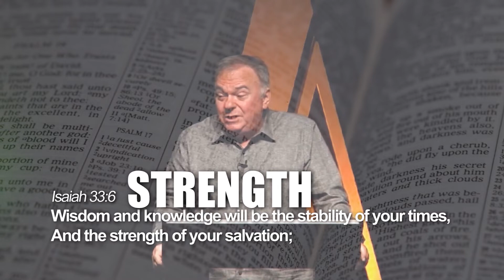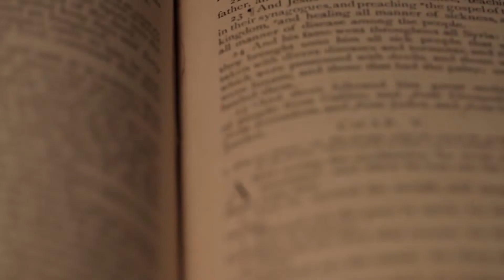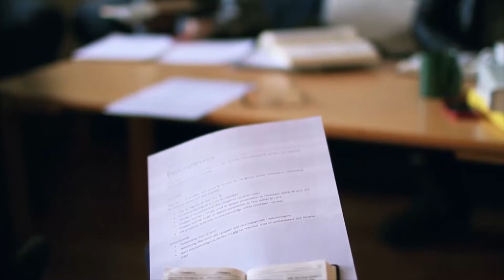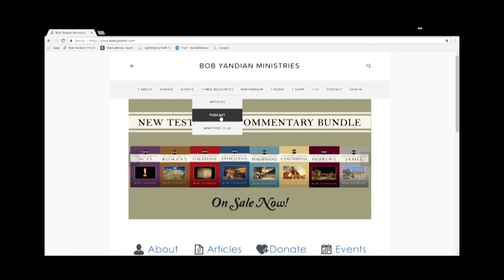Calling and Separation - Student of the Word 1116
Why is it that so many are called, but so few are chosen? There is a time period between the calling and the separation into ministry. Many who are called never actually do the work to which God has called them because they quit working after knowing they were called because they never proved themselves faithful.